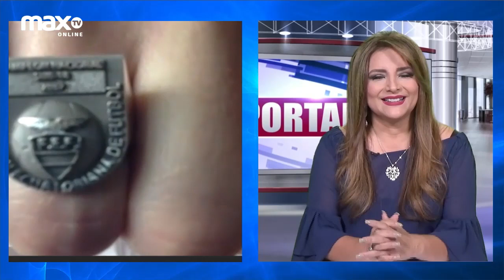Entrevista a Danilo Carrera reconocido actor ecuatoriano * PORTADA -01 MARZO